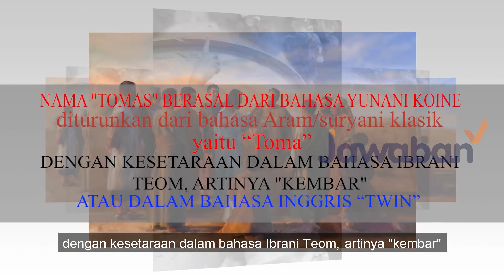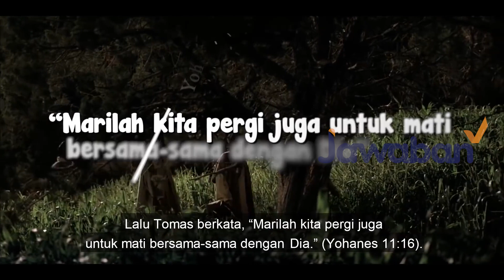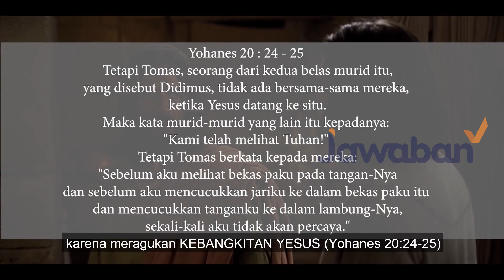KEHIDUPAN MURID YANG RAGU AKAN KEBANGKITAN TUHAN YESUS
faktaalkitab episode kali ini akan membahas kembali tentang kehidupan murid-murid Tuhan Yesus. Untuk kali ini akan seorang murid yang ragu akan kebangkitan Tuhan Yesus, siapakah dia dan bagaimana akhir dari kehidupannya? Nonton sampai habis yah JCers di Fakta Alkitab hanya di Jawaban Channel.